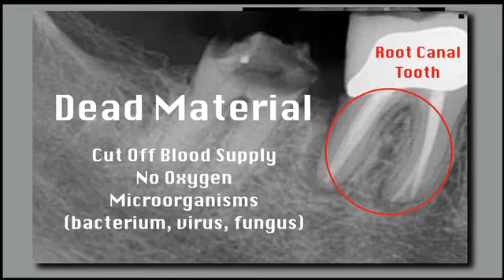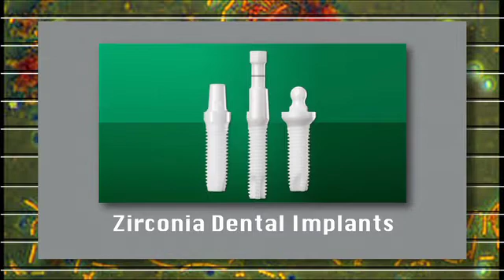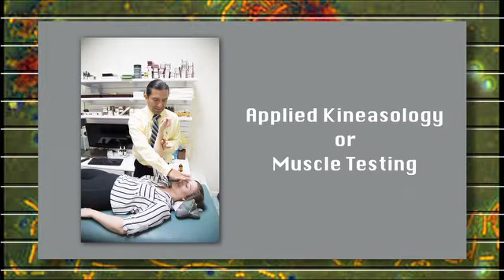Root Canals - Solution or Problem?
Google, “root canals done each year” and 15 million comes up as the answer.  That’s 41,000 done each day.  One might consider this a tremendously successful procedure as it “saves teeth” and everyone is doing it, but for individual patients we see, the root canal is too often the site of chronic infections, which lower the threshold for other diseases to take hold.

A root canal procedure removes the infected and decayed portions of the tooth but at the same time eliminates its vitality.  The root, carrying the nerve and blood flow, is removed rendering it “dead” as a structure.  The canal is then bleached and filled with an inert material to “seal it off.”

By actual observation, many are failed procedures!  And, it makes sense when you consider a “dead” area of the body will very likely attract microorganisms that favor a no-oxygen environment - one cut off from the bodies natural defenses!  What could go wrong there!  Not to mention, the improbability that the disinfectant used at the time of the root canal reached into all the miles and miles of tubules which feed the tooth when alive.

Impact on Health

The impact on health is difficult to estimate, which is probably why this iffy procedure remains in wide use.  As Natural Dentists, the root canal is not the solution!

We see a health resurgence when these old root canals are removed.  With the ability to replace dead extracted root canal teeth with biocompatible zirconia implants, we are ridding the body of  a bacterial breeding ground, with a functional, strong and aesthetic replacement with none of the side effects of root canals.

Hear from Dr. Litano and one of our recent patients and see if this doesn’t make sense to you.

Ray Behm, DDS

Behm Natural Dentistry
Where a full Examination is a FULL Examination